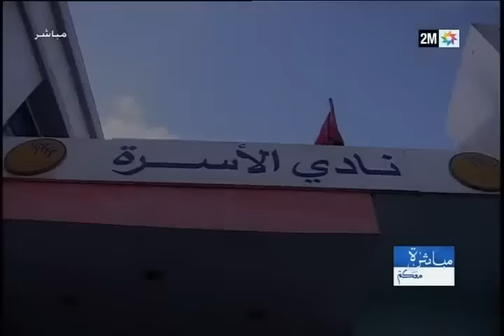مباشرة معكم : كيف نحارب تدخين القاصرين؟ - الجزء الثالث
عدد الأطفال والمراهقين الذي يدخنون التبغ وحالات الادمان في تزايد مستمر ومقلق. كيف نقسر الظاهرة وما سبل الحد منها؟ الجواب في مباشرة معكم الأربعاء 1 يونيو في 9 والنصف ليلا
مئات الالاف من الأطفال والمراهقين في المغرب يدخنون التبغ وحالات الادمان في تزايد مستمر ومقلق. فماهي الأرقام والاحصائيات عن أعداد القاصرين المدخنين وسنهم والأوساط التي ينحدرون منها؟

ماهي العوامل التي ساهمت في انتشار ظاهرة التدخين في أوساط المراهقين وبينهم عدد كبير من التلاميذ؟ ماهي الآثار الصحية والنفسية والمجتمعية لتدخين القاصرين؟

ماهي المقاربات التربوية والصحية والنفسية للحد من الظاهرة وانتشال الضحايا من براثن ادمان السجائر؟

محاور و غيرها يتناولها جامع كلحسن في سياق اليوم العالمي لمحاربة التدخين في نقاش و ربورطاجات